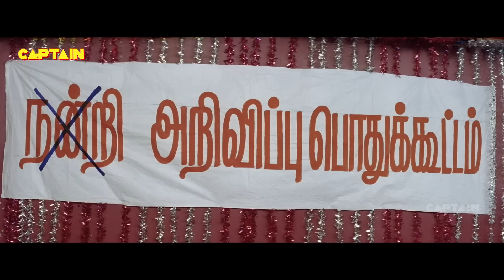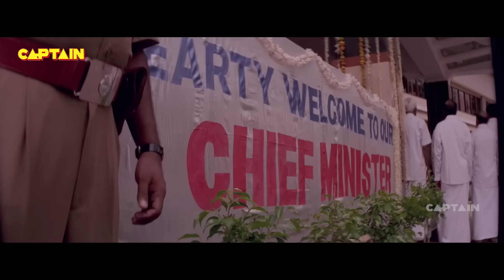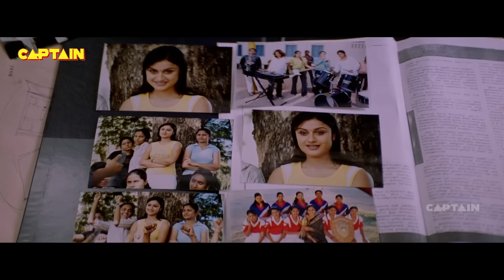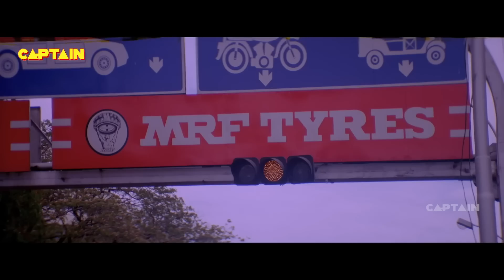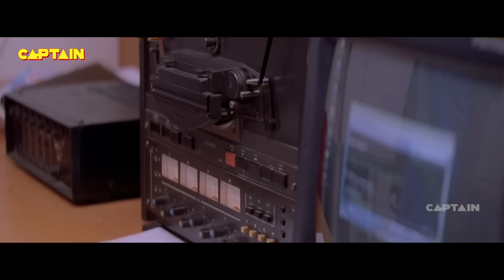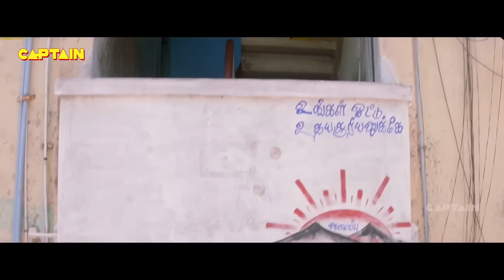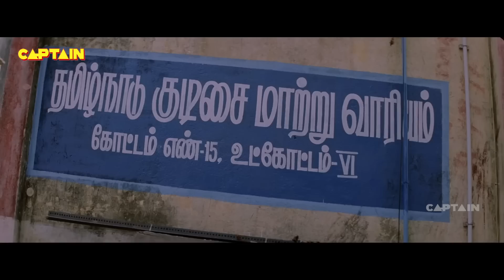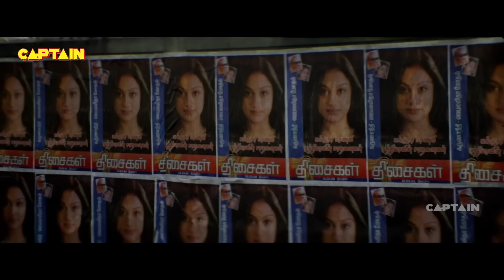Superhit South Blockbuster Hindi Dubbed Action Movie || Mafia || Srikanth And Sonia Agarwal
Ek Tha Mafia The Underworld Full Hindi Dubbed movie on Indian Films, featuring Srikanth and Sonia Agarwal. Dubbed veriosn of Tamil superhit movie Sadhurangam.

Directed by Karu Palaniappan, music composed by Vidyasagar and produced by Wide Angle Media.

Synopsis-

The Story Revolves Around Prakash, an investigative journalist in a Tamil Weekly, who loves going an extra mile to bring to paper the wrongdoings of evil men. In such an effort, he deliberately commits a crime and lands in prison in an effort to bring to light corrupt officials and the darker side of life in prison.